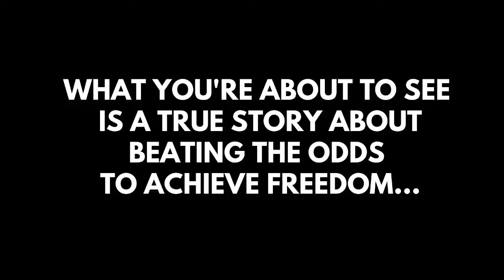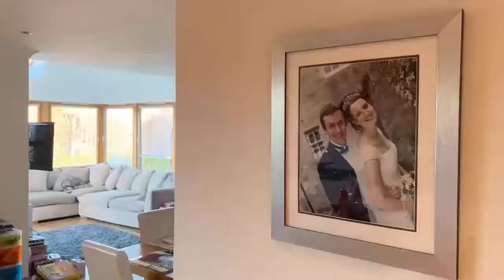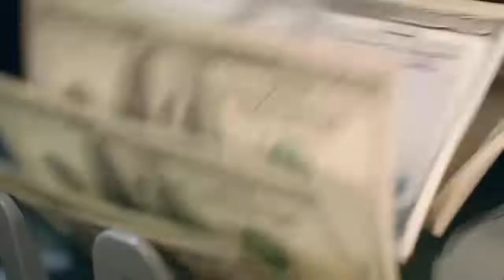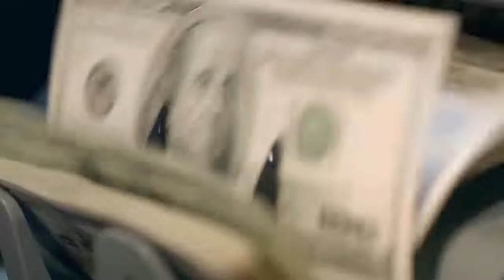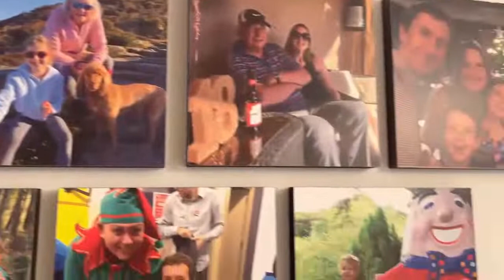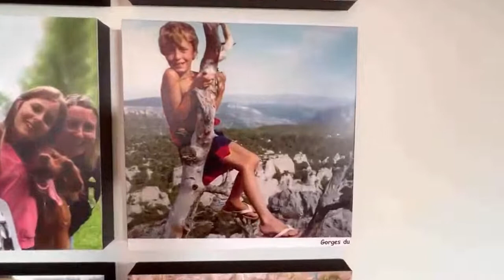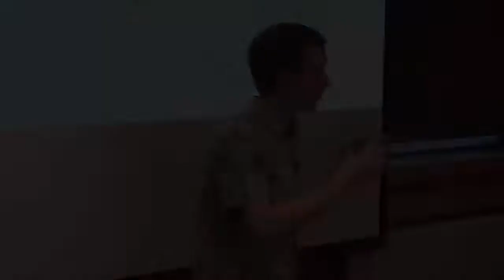MILLIONAIRE: "How I Went From Broke to $7 Million"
This is the complete story of how I started out broke, desperate and in debt and was catapulted to millionaire status in record time. Discover the mistakes, the pitfalls and the secrets which helped me become rich beyond my wildest dreams.